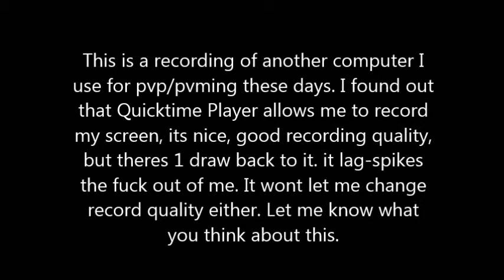Recording Test, Tell me what you think. (Ft. ATG)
Recording with Quicktime Player on the MacBook Pro, Its great, records in good quality, but it lags spikes the fuck out of my game.

will delete after a week of feedback\